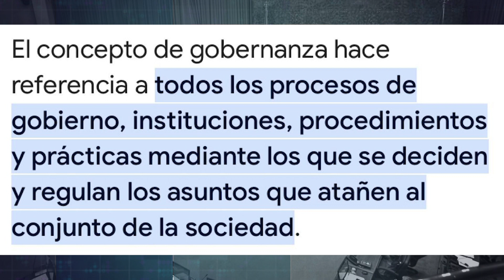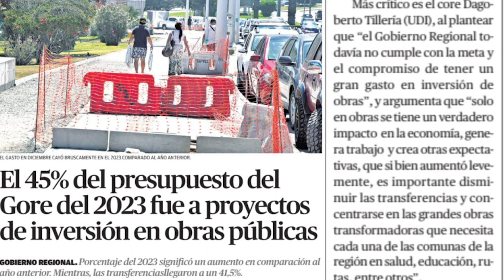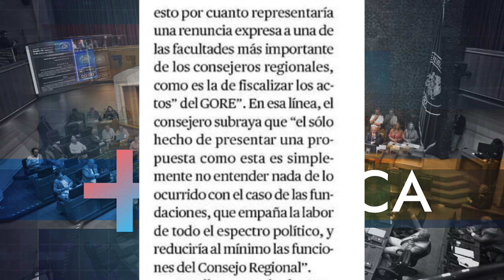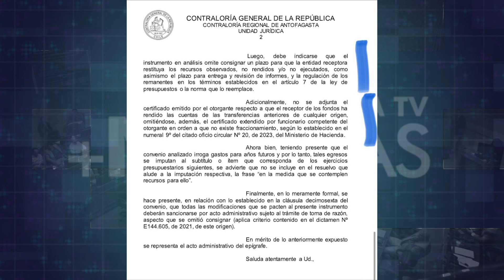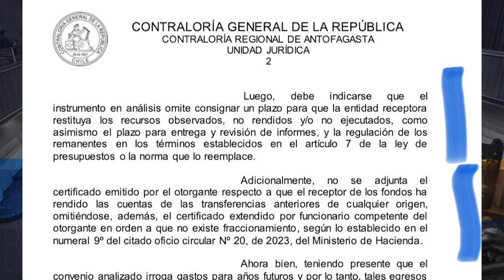Espacio +Política Antofagasta Televisión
Christian Zamorano analiza el consejo regional en materia de gastos y al municipio antofagastino.